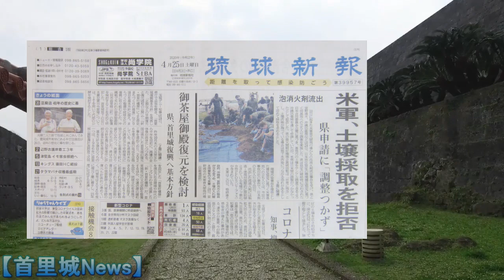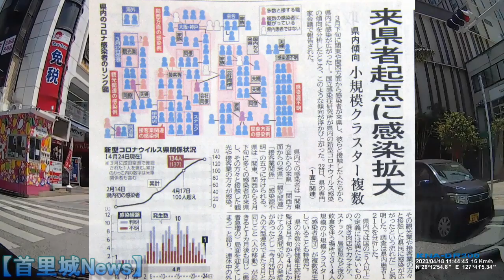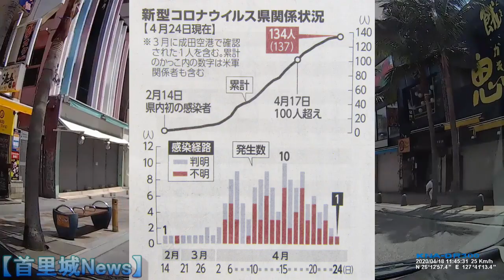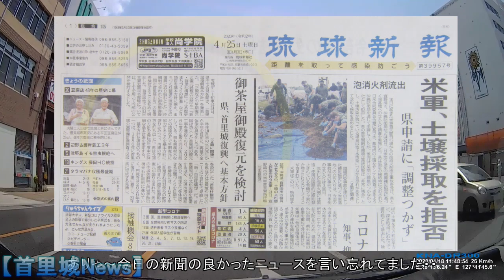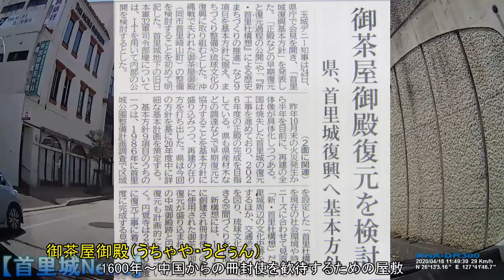【首里城News】沖縄における新型感染ルート・首里城・今後の展開など、沖縄に関する2つのニューㇲのご報告、沖縄観光・沖縄旅行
4月の沖縄のニュース・沖縄での感染に関する状況と、首里城・お茶屋御殿の復旧の話・危機が迫るも・沖縄は頑張ります・皆さんも地元で頑張ってください・・